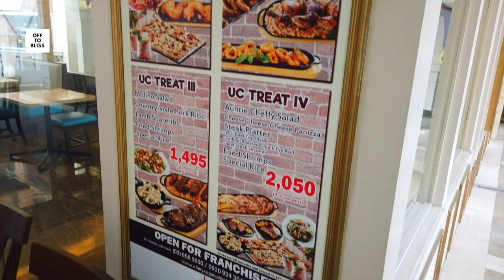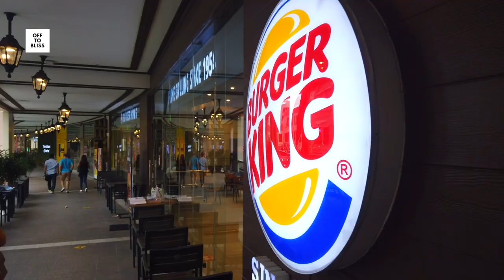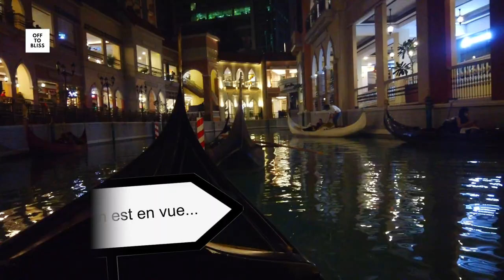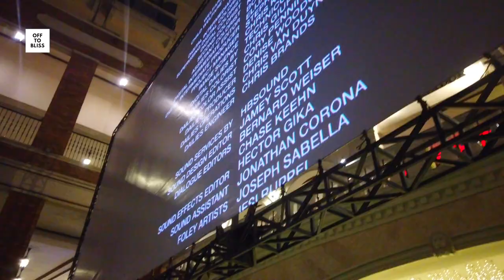Le cinéma le plus dingue de Manille ! 🎞🍿🇵🇭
▶️ Au sommaire :

0:00 - Intro
1:00  - Visite du Venice Grand Canal Mall
3:57 : Le choix de la gondole
5:02 - Embarquement sur la gondole
6:58 - Présentation du package
8:20 - Début du film
9:56 - La délivrance
10:25 - Repas italien (Pizza et Carbonara)